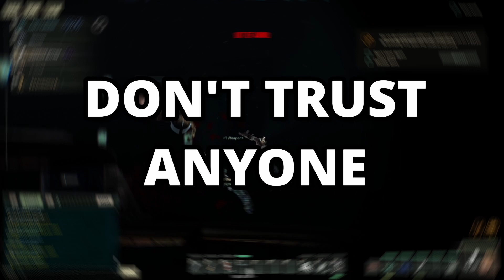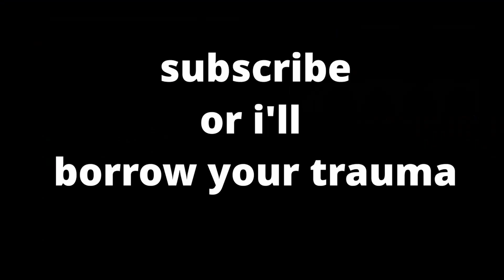Barotrauma is a VIOLENT game...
barotrauma is a fun game all about exploring Florida in the near future, but watch it it's very dangerous and you wouldn't want anyone attacking you... or anything

Evan's channel: @EJWarrior